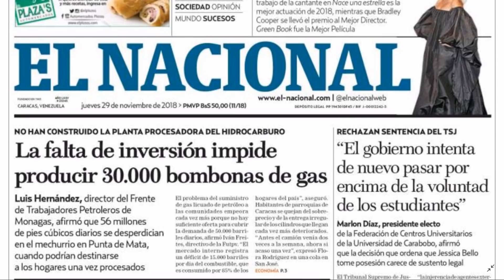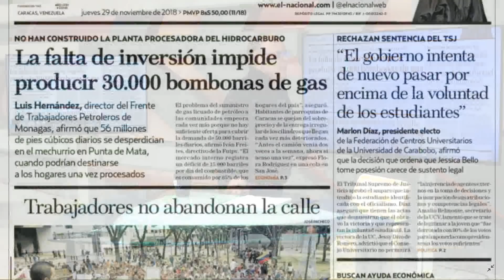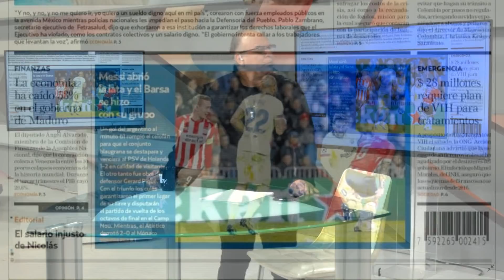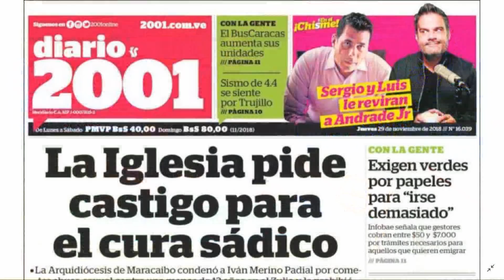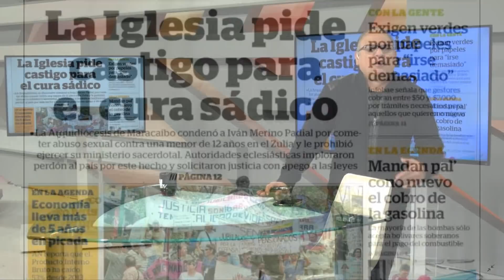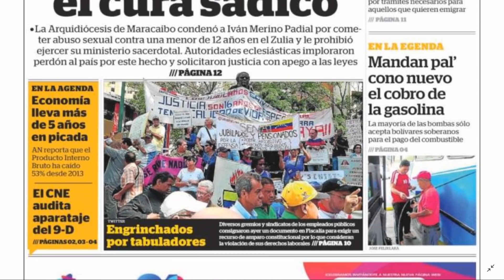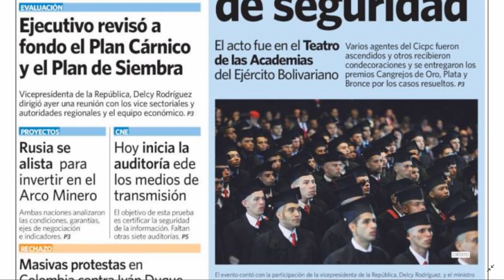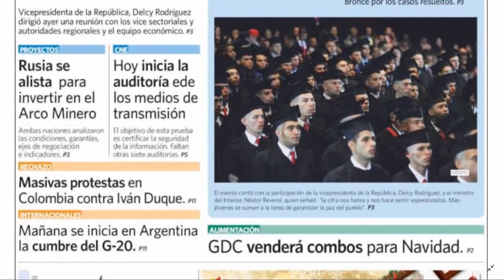Régimen pasa por encima a la voluntad de los estudiantes LaMañanaEVTV - Seg 04